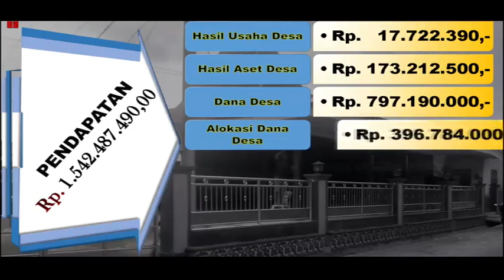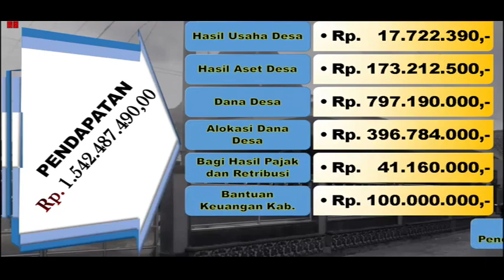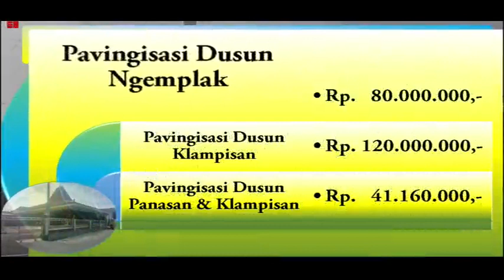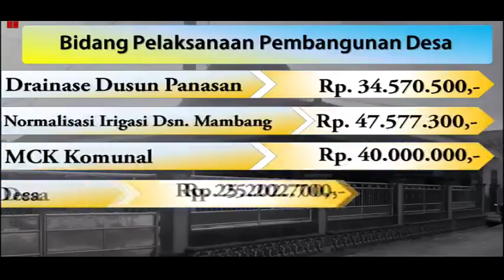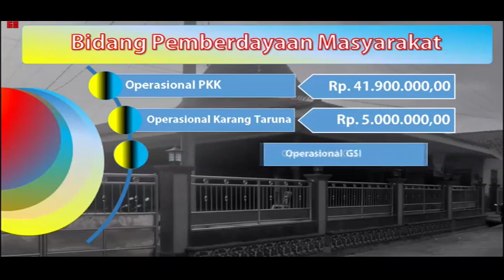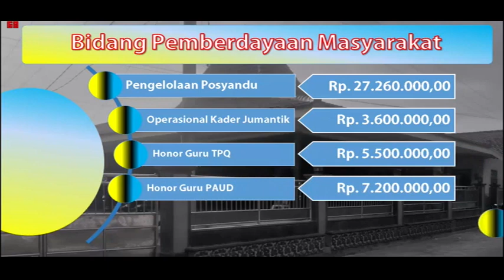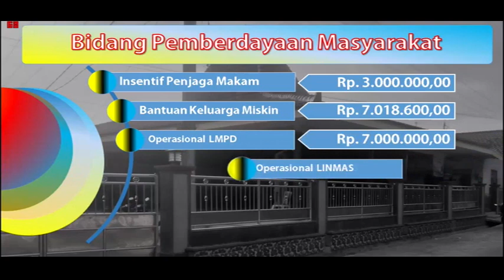Peraturan Desa Tondowulan No 2 Tahun 2018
Ini adalah videonisasi Peraturan Desa Tondowulan Nomor 2 Tahun Tentang Anggaran Pendapatan Dan Belanja Desa Tondowulan 2018.